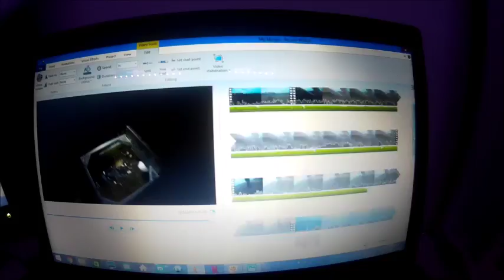More Go Karting!!